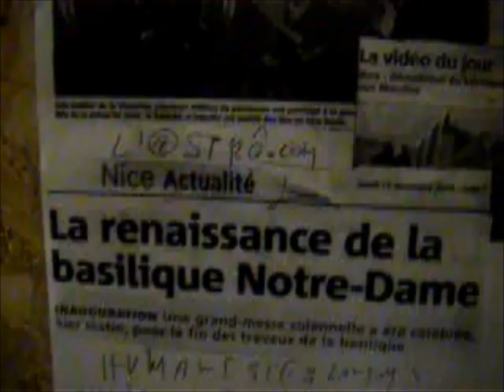l'espace-temps c'est géant :il est l'heure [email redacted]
t'est l'éternel de tnl tcl